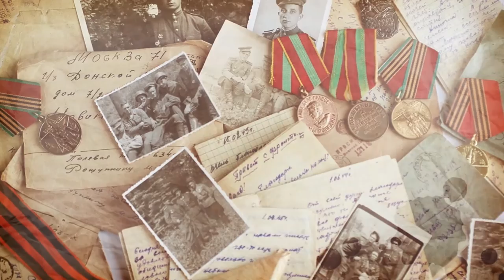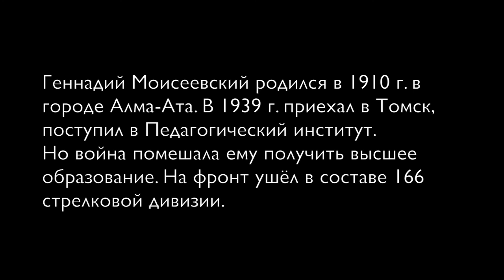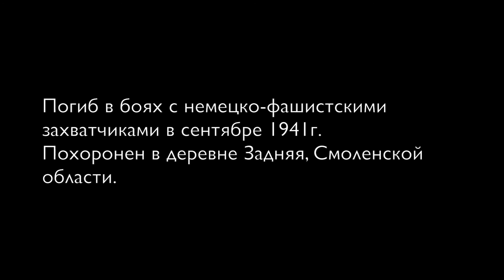Фронтовые письма: короткий бой. Письмо Геннадия Моисеевского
Геннадий Моисеевский перед самым началом войны поступил в педагогический институт, но война помешала ему получить высшее образование. На фронт он ушёл в составе 166 стрелковой дивизии.

Молодой боец погиб в боях с немецко-фашистскими захватчиками в сентябре 1941 года.

Письмо Геннадия Моисеевского читает актёр театра и кино Валерий Крупенин.